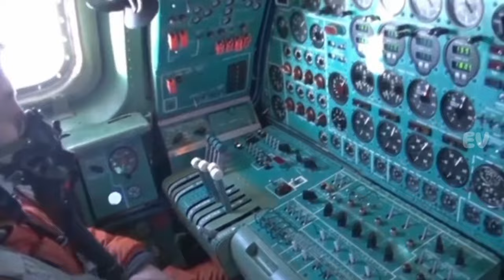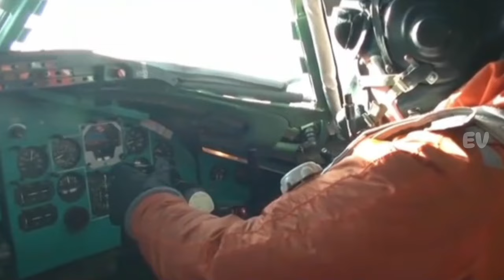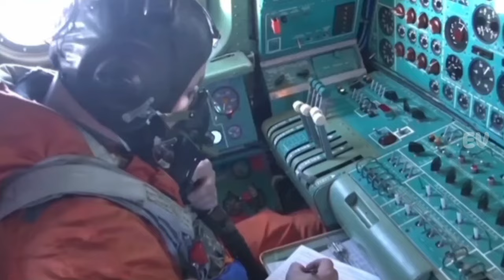Tupolev TU 95 Bear Pesawat Pengebom Paling Di Takuti Dunia Karena Mampu Membawa Bom Atom Raksasa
aviation,tupolev,tu95,bear,turboprop,bomber,history,military,russia,coldwar